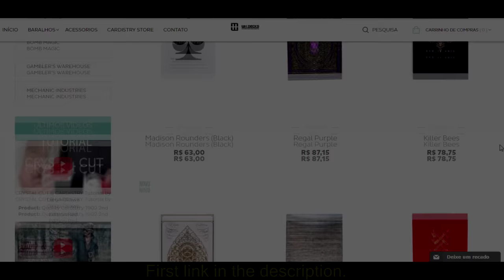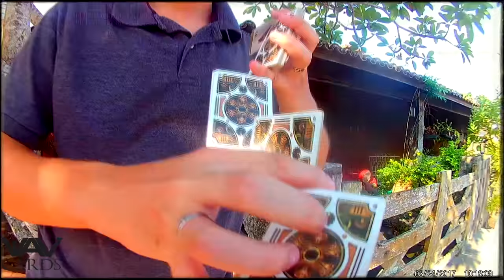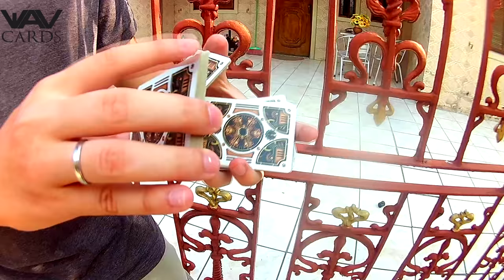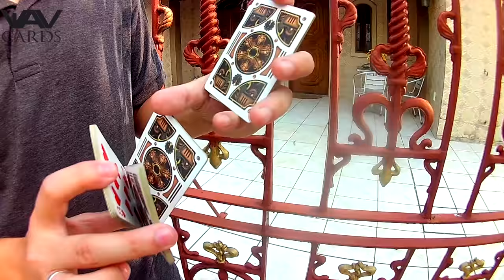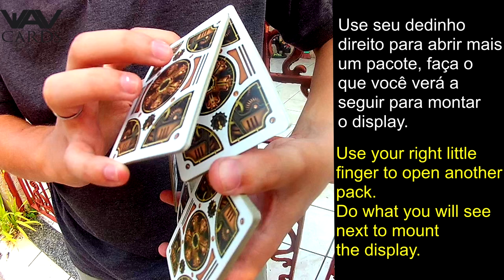Reanimation - Tutorial \ Cardistry: Two Handed cuts #44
+++Não sabe aonde comprar seus baralhos? Compre eles na WH Decks, A loja com a maior variedade e melhor atendimento do Brasil!!
Reanimation é um corte Old School e com um estilo único, a junção do Squeeze e dessa finalização ficam extremamente bem conectados, Reanimation é um corte q além de ser rápido e com "quebradas" estilizadas de movimento, ele consegue juntar um display que se encaixa muito bem, é um corte com uma dificuldade alta pois existem vários momentos que tem grips e movimentos um pouco diferentes do convencional.
Reanimation is an Old School cut and with a unique style, the Squeeze joint and this finish are extremely well connected, Reanimation is a cut that besides being fast and with stylized "gaps" of movements it can add a display that fits very well, it is a cut with a high difficulty because there are several moments that have grips and movements a little different from the conventional.
Dê suporte a WAV Cards!

Músicas usadas:
(Used Musics):
*Arc North   Never Gonna (EDM Music No Copyright)
*Husko   Houston [Free Copyright Music]
*Pryces   Lets dance (Vlog Music No Copyright Background Songs)
*Warsongs   Flash Funk (Marshmello Remix) [Trap]